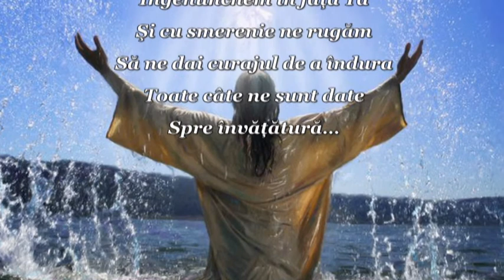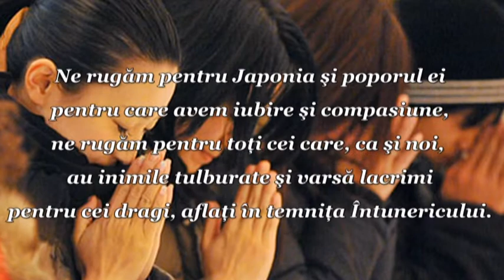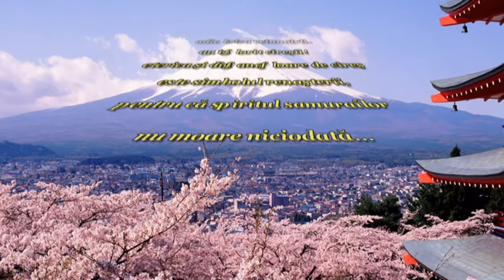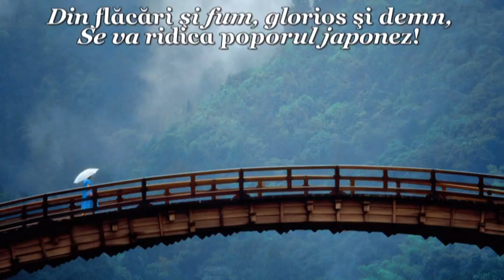Prayer for Japan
Prayer for Japan  11 March 2011.
Text  by Floarea Cărbune.

Quotation:
''In the prison of darkness,
White cherry blossom
Lampion in the night''

Father,
Kneel before thee
And humbly we pray
Give us courage to endure
All that we are given
For teaching ...
With humility, we ask Thee,
to bring relief and hope
of trying too hard these days
insecure and full of anguish (hatred).
We pray for Japan and its people
for which we love and compassion
Pray for all those who, like us,
have troubled hearts, and shed tears
for their loved ones are in prison Darkness.
Have mercy on all, O Lord!
bend your ear and hear our prayer ...
You can make the light to banish dark
in our lives of all,
soothes our souls and comfort our foreheads,
hard because we are afraid
everything that happens on Earth.
We learn from mistakes, Father
learn to be kind and tolerant
and appreciate the friendship
among all inhabitants of the earth
for love between people
is the essence of life ...
It's Spring!
from Fuji-san, the mountain sacred
renewal breeze blows.
cherry trees have bloomed!
ethereal and diaphanous cherry blossom
is the symbol of rebirth,
for samurai spirit
never dies ...
As the immortal bird Phoenix
will be reborn and the kingdom of Rising Sun
and wounds and pain will be forgotten,
the sky will be clear again,
will wash gentle ocean archipelago.
The flames and smoke, the glorious and dignified
Japanese people will rise!
We love you, Japan!
Sayonara, Japan!